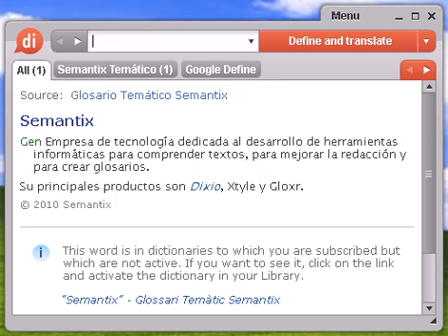Definición de rabino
rabino, diccionario, define, definir, significado, español, castellano, Dixio, rabinos